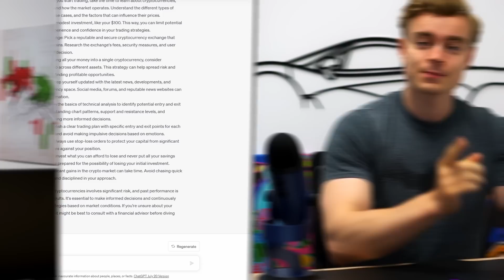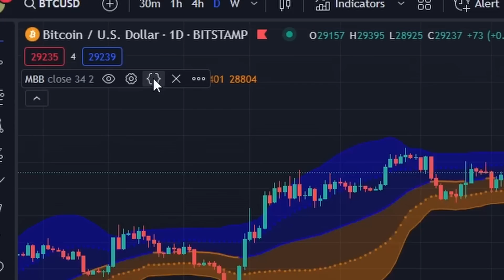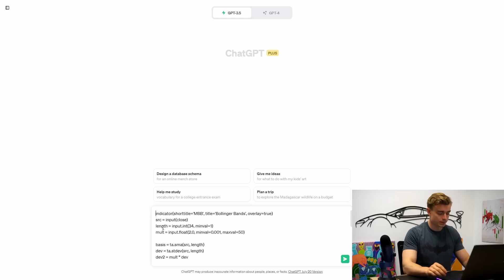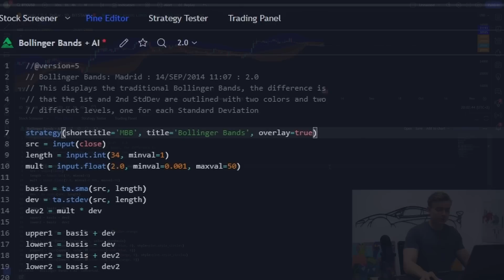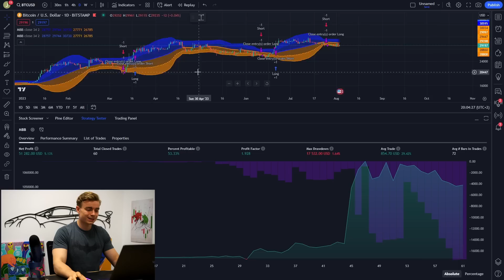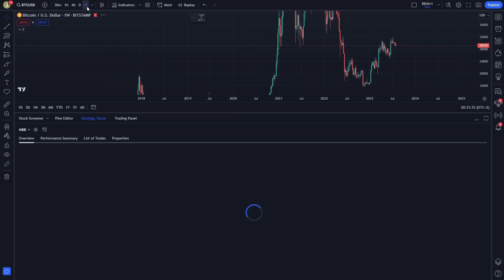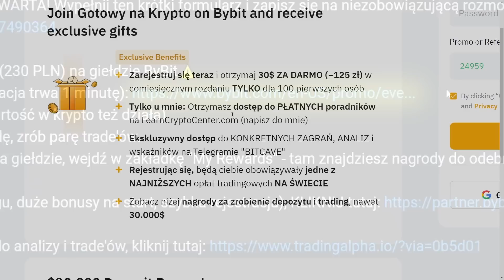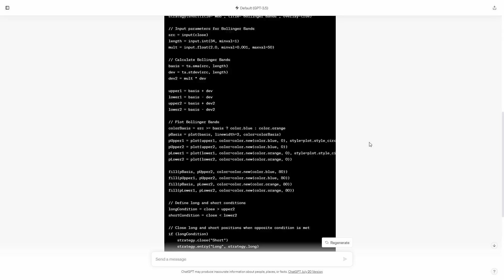🚨ChatGPT stworzył STRATEGIĘ TRADINGOWĄ +50.000% - KOMPLETNY PORADNIK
⚠️OTRZYMAJ DARMOWE USDT i BTC na giełdzie ByBit⚠️
1. Zarejestruj się z tego linku (rejestracja trwa 1 minutę)
2. Zrób depozyt min. 100$
3. Zobacz bonusy w "My Rewards" (pierwsze 100 osób co miesiąc)

👉 Podobają ci się Kryptowalutowe OBRAZY w tle, NEONY i BLUZY? Zapraszam do KDP-Sklep z kodem rabatowym (GOTOWY10) na -10%

00:00-00:59 Wstęp
00:59-02:45 Przygotowanie wskaźnika
02:45-04:29 Tworzenie strategii
04:29-05:16 Pierwsze wyniki
05:16-06:15 Dodanie procentu składanego
06:15-07:55 Zyskowność całej strategii
07:55-09:23 Którą giełdę wybrać?
09:23-09:47 Moje strategie tradingowe
09:47-10:18 Zakończenie